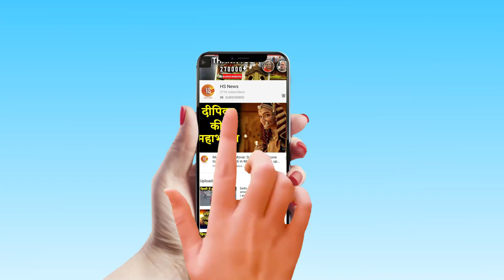No need to panic over coronavirus, no case detected in India: Harsh Vardhan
Union Health Minister Dr. Harsh Vardhan on Tuesday said that there is nothing to panic as novel coronavirus has not been detected in India yet.